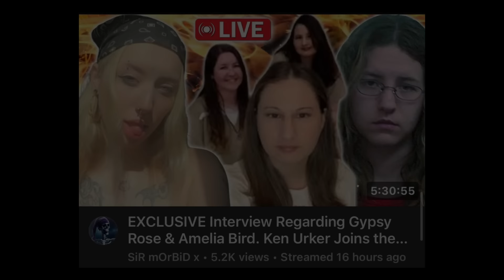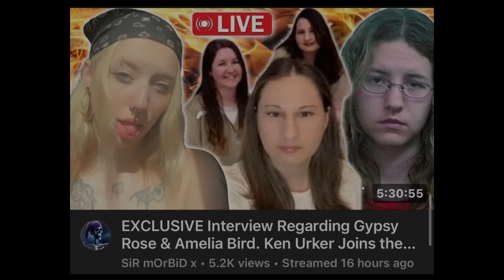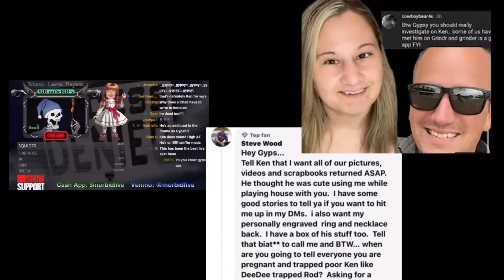Gypsy Rose Blanchard's Boyfriend RESPONDS To HOMEWRECKER Allegations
Ken Urker Joins Sir Morbid X's YouTube LIVE To Defend Gypsy | Gypsy Rose Blanchard's Boyfriend RESPONDS To Homewrecker Allegations | YouTuber Headlines